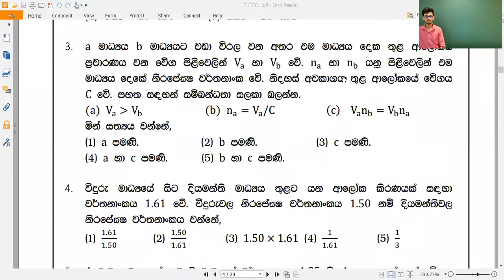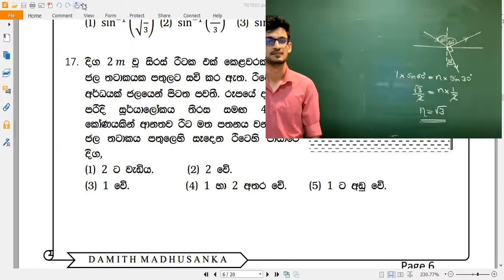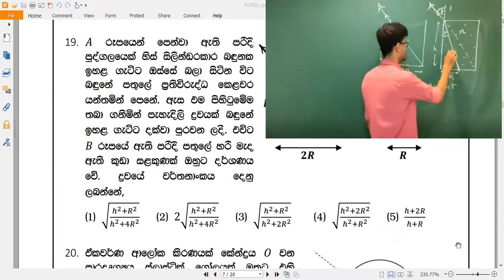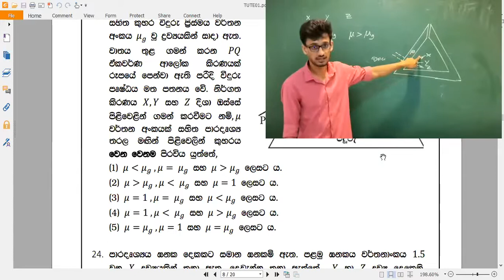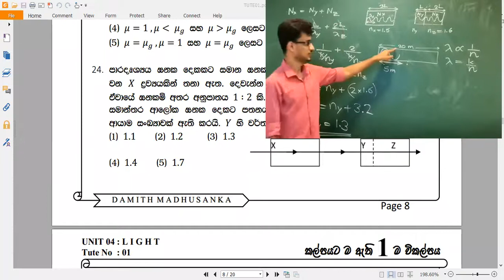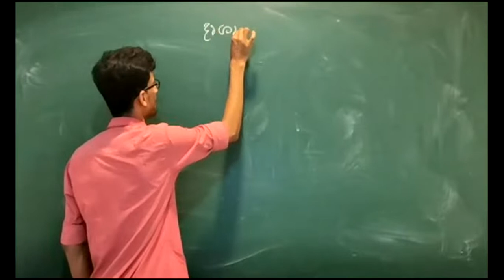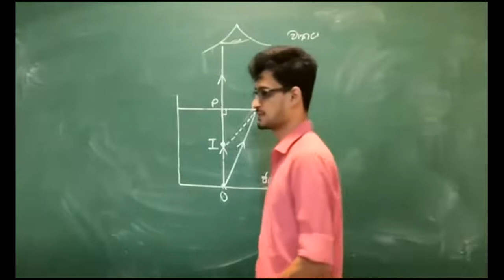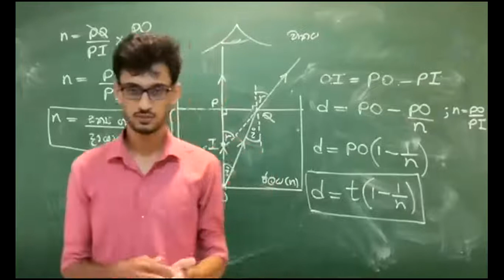ආලෝකය (2 කොටස)